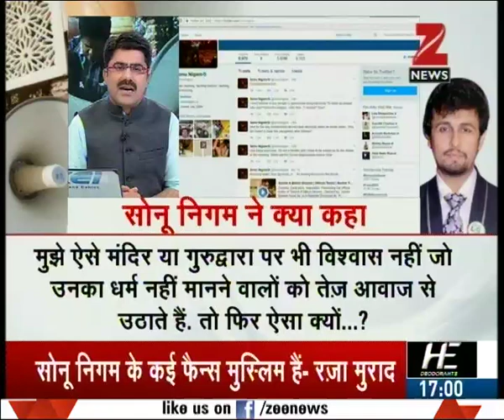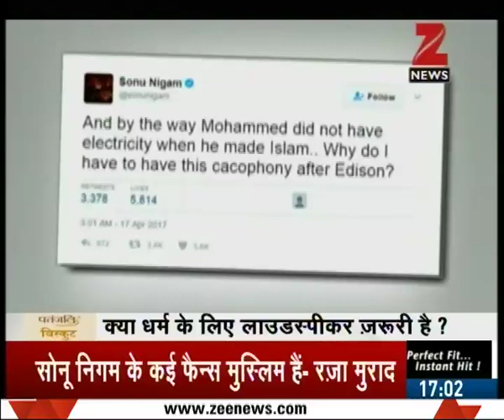Should religion be pitted alongside noise pollution? Sonu Nigam's tweet triggers controversy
How valid is "Sonu Nigam's" point on loudspeakers in Mosques and Temples?. Watch the full segment for more details.